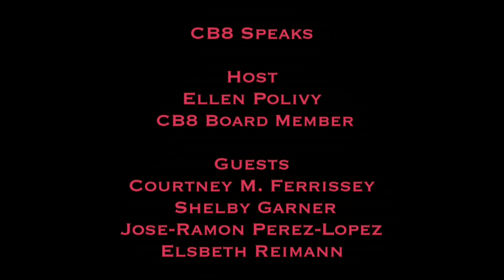Ellen Polivy chats Constituent Services with key staff of local electeds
"The Secret is a Good Staff"
Moderator Ellen Polivy talks with Courtney M. Ferrissey, Constituent Liaison for Assembly Member Rebecca Seawright; Shelby Garner, District Representative/Caseworker for Rep. Carolyn Maloney; José-Ramon Perez-Lopez, Community Liaison for State Senator José M. Serrano;  Elsbeth Reimann [retired] Constituent Liaison for former Assembly Member Peter Grannis.